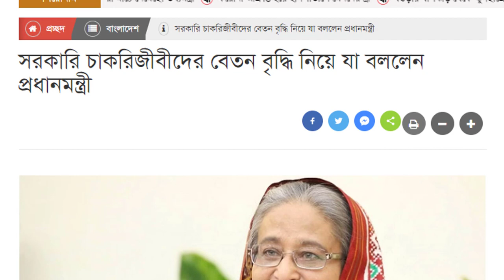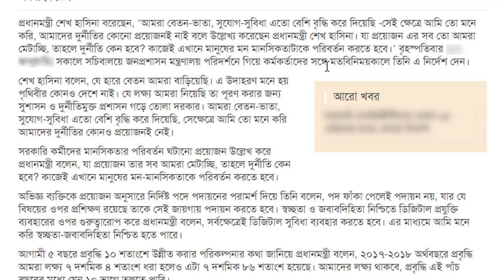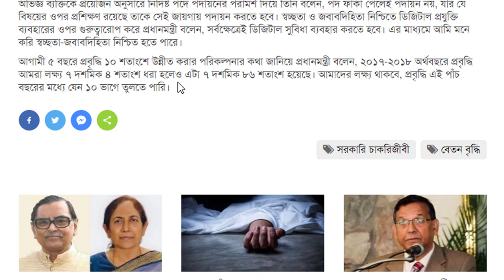সরকারি চাকরিজীবীদের বেতন বৃদ্ধি নিয়ে যা বললেন প্রধানমন্ত্রী।। দৈনিক শিক্ষা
সরকারি চাকরিজীবীদের বেতন বৃদ্ধি নিয়ে যা বললেন প্রধানমন্ত্রী

পে স্কেল
মহার্ঘ ভাতা
বদলির আপডেট
জাতীয়করণের খবর
জাতীয়করণ